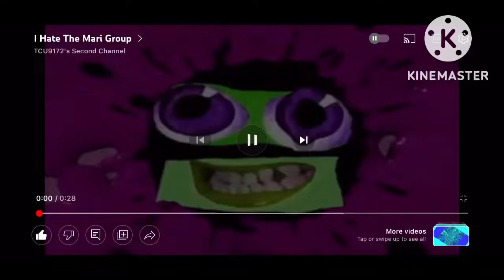I Hate The Mari Group 95 Powers